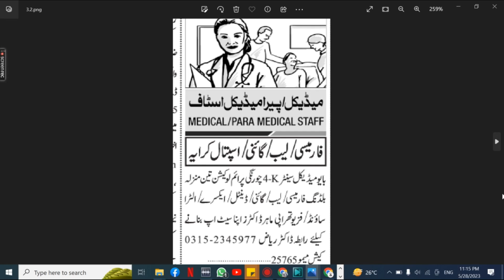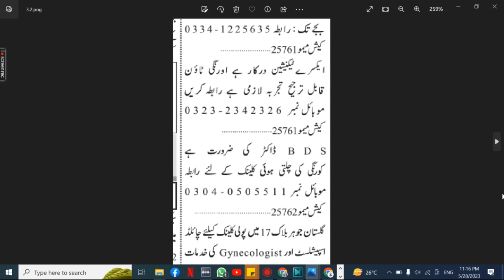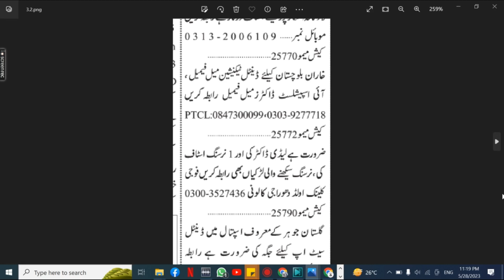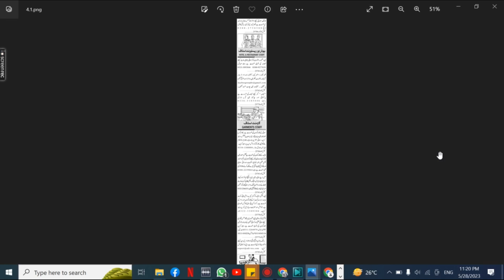Karachi Medical & Para Medical Jobs May 28 2023 | Karachi Doctors Jobs | Karachi Nursing Jobs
Information of all jobs published in Jang newspaper in this one video۔
1. Karachi Computer Jobs
2. Karachi Operator Jobs
3. Karachi Office Jobs
4. Karachi Admin Jobs
5. Karachi Accounts Jobs
6. Karachi Jobs May 2023
7. Karachi Jobs Today
8. Karachi Private Jobs
9. Karachi ma job
10. Karachi Call center Job
11. Karachi School Job
12. Karachi Driver jobs
13. Karachi Cook Jobs
14. Karachi  aya jobs
15. Karachi Teachers Jobs
16. Karachi Accountant Jobs
17. Karachi Sales Jobs
18. Karachi Marketing Jobs
19. Karachi Medical Jobs
20. Karachi Doctors Jobs
21. Karachi Computer Jobs
22. Karachi Clerk Jobs
23. Karachi Computer Operator Jobs
24. Karachi Security Guard Jobs